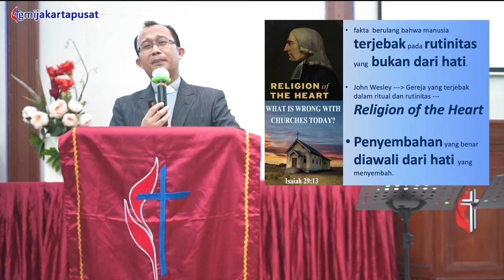Sumardi - Panggilan Tuhan Atas Keluarga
Panggilan Tuhan Atas Keluarga
Khotbah, 31 Mei 2020  GMI Jakarta Pusat